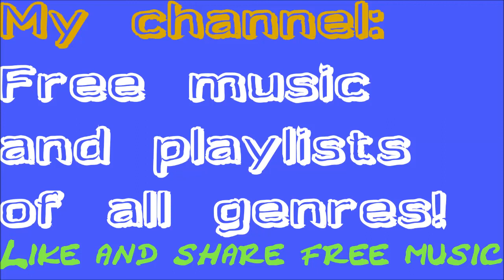"Pendulum" Soundtrack Instrumental Film Music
NO ROYALTY: This film music is ball (dance) music from the Middle Ages. Enjoy instrumental soundtracks for epic drama, thriller, action, dark and scary horror movies, fantasy, fun, romance, suspense, beautiful, melodic and more films on my channel!